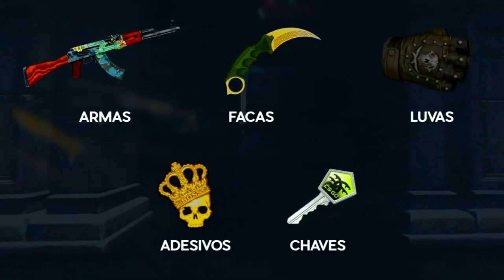COLDZERA E O CLUTCH LENDÁRIO! FALLEN SALVANDO MIBR INSANO! Mibr vs Mousesports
♦ About Business!